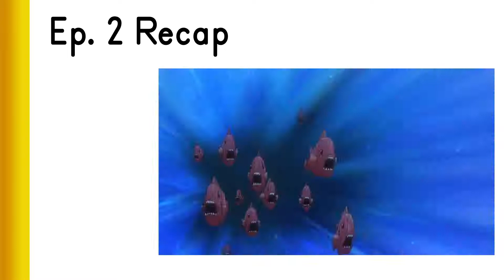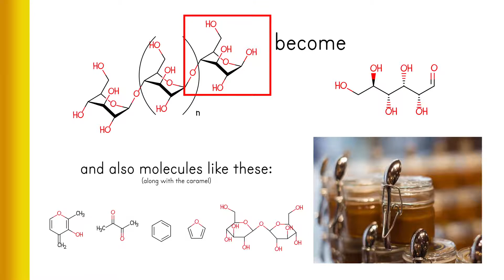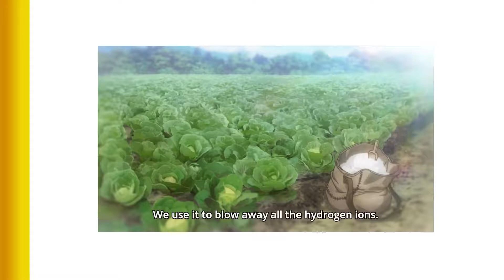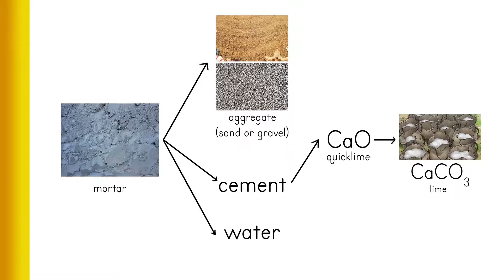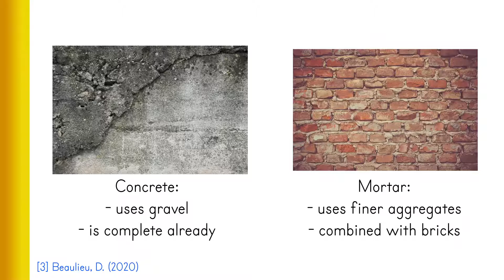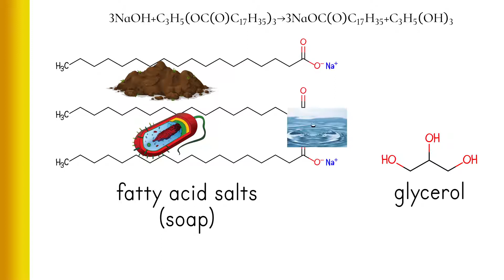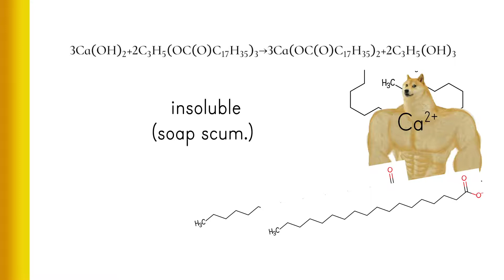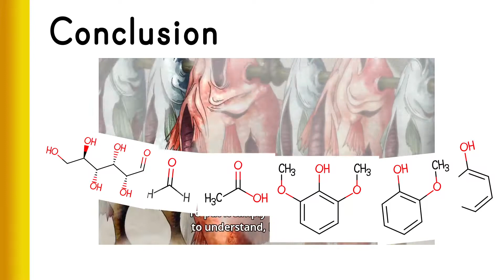Chemist explains three uses of calcium carbonate in Dr. Stone (Season 1 Episode 2)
I'm a chemistry major graduate, and I took a look on the topic mentioned by Senku in Dr. Stone anime Season 1 Episode 2, which are about the uses of calcium carbonate: agriculture, construction, and soap making. Before that, Senku also mentioned smoking to preserve fishes in the Story. This episode of the anime was adapted from Chapter 4 of the manga.

Intro : (0:00)
Episode Recap : (0:09)
Smoking meat : (0:57)
Calcium carbonate use #1 : (2:30)
Calcium carbonate use #2 : (3:20)
Calcium carbonate use #3 : (4:35)
Calcium carbonate use #4? : (6:25)
Conclusion : (6:44)
Closing Statements & Outro : (7:35)

Reference :
[1] Hui, Y. H.; et al. (2001). Meat Science and Applications. New York: Marcel Dekker. ISBN 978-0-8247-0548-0.